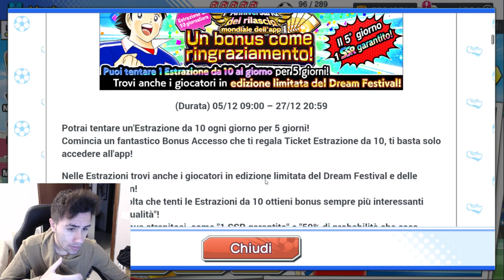Captain Tsubasa Dream Team ITA "1 Anniversario del globale"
Dream Ball Scontate Telegram: @palmina60